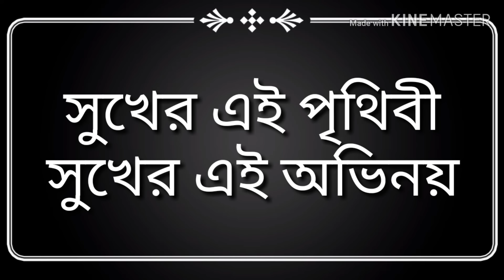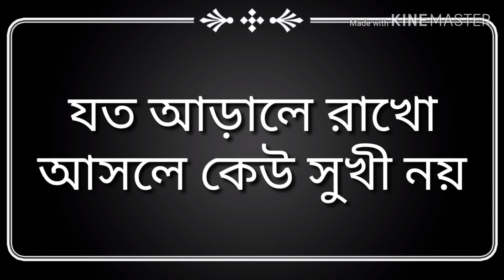Sukher Ei Prithibi-সুখের এই পৃথিবী-Ayub Baccu-Best Bangla Song-Lyrics-Mart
Sukher Ei Prithibi-সুখের এই পৃথিবী-Ayub Baccu-Best Bangla Song

Ayub Baccu Was a Legendary Singer of Bangladesh.He Earned Success as the Founder and the Lead Guitarist of The Band Name LRB.

He died October 18,2018.May Allah Grand him Jannat.

Credit:
Ayub Bachchu LRB